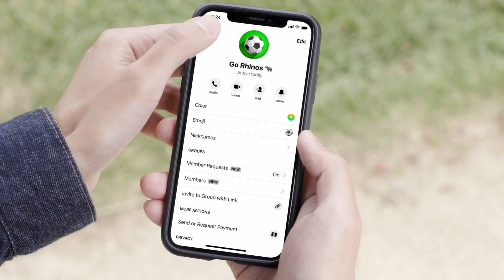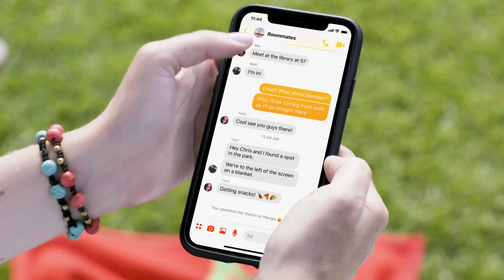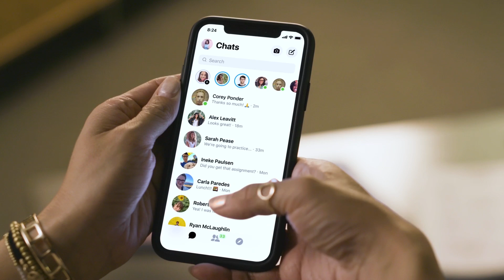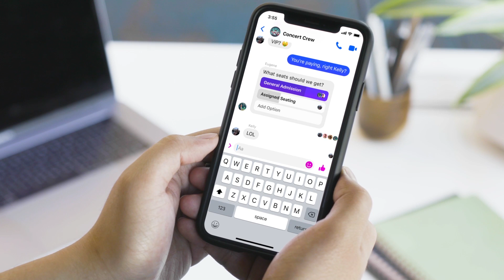Facebook Messenger 4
Here's the new Facebook Messenger UI rolling out from today.